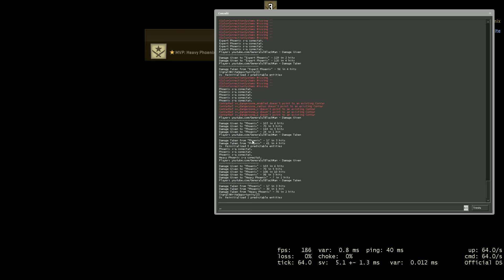MISIUNE IMPOSIBILA - CS:GO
Dacă mai vrei video-uri de genu nu uita sa apreciezi video-ul :)